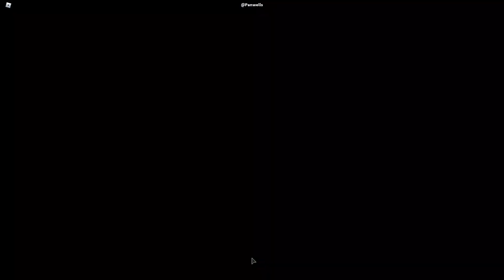Update 27! [Car Crushers 2] ROBLOX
3 new cars and winter has arrived!